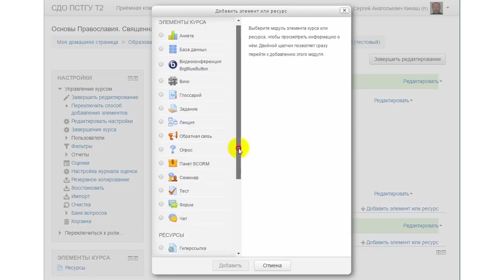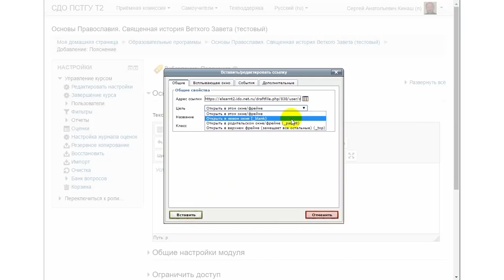СДО ПСТГУ (Moodle). Общий раздел курса: условия аттестации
Самоучитель для преподавателей.

В ролике показано, с помощью каких ресурсов удобнее разместить на странице курса в Системе дистанционного обучения ПСТГУ на платформе Moodle условия аттестации учащихся и тематический план.